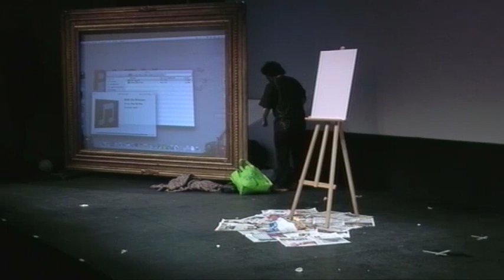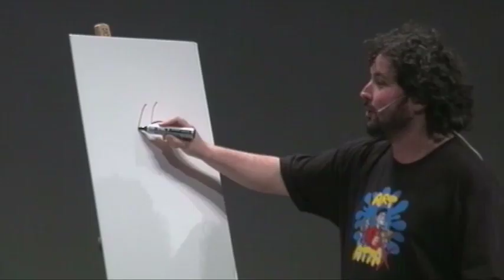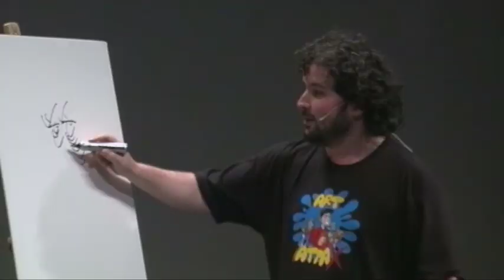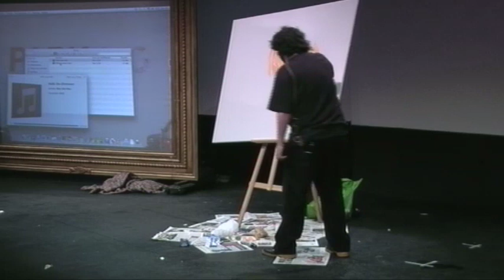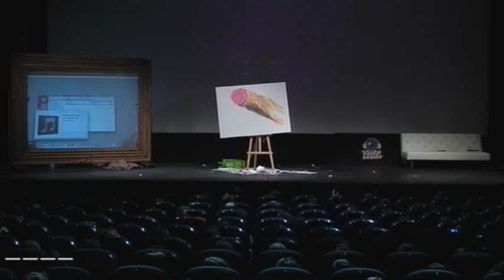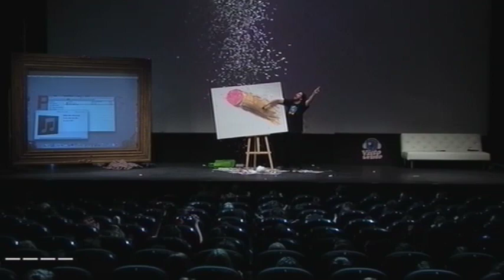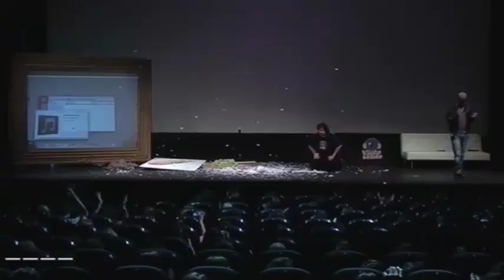Loulogio: ART ATTAX en directo en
Art Attax con Loulogio ante 400 personas celebrando el primer aniversario de Pintando dos cuadros como hizo en sus primeros vídeos en Youtube: ART ATTAX en estado puro.